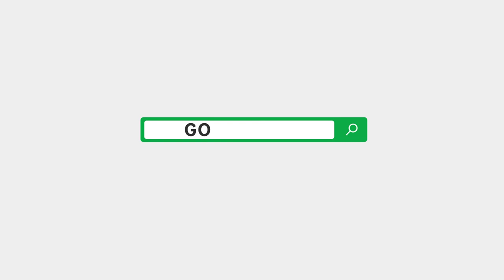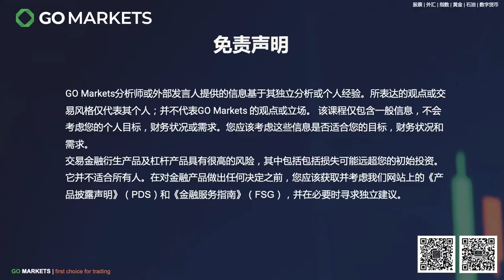工党胜出，经济方面的影响有哪些？ | GO Markets 每日财经点评